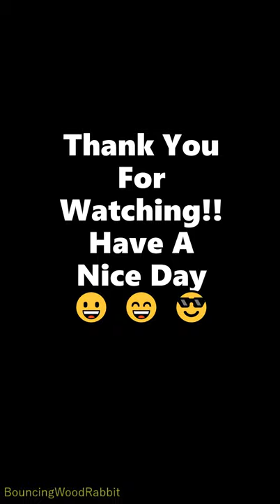1 HOUR JOIN ME VIEW DAWN to DAYBREAK I West View No Sun I விடியல் I Subuh ke Pagi Hari BouncingWoodR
1 Hour View Dawn to Daybreak with me in Scenic Kuala Lumpur.

Our balcony is facing The West Direction. So instead of Sun we get to witness the very first rain cloud formation in the morning.

Morning Rainbow after Misty Rain I Rainbow Over The Train I காலையில் வானவில் I Pelangi Di Pagi Hari

ASMR I Afternoon City Traffic I White Noise I BGM I Focus I Work I Study I Bright Day I Clouds

Sparrows And Friends Having Breakfast I Birds I Burung Pipit  சிட்டுக்குருவி கம்பு பார்ட்டி Relaxing

Pigeons & Doves Feasting on White Millet I Wah! Merpati Makan Beratur I புறாக்களின் கம்பு மாநாடு!!

2 Hour No Audio Colourful Rainbow Stars 🌈⭐ I 4K Relaxing Screensaver I LiveWallpaper I ASMR FreeDown

1 hour 30 minute Traffic Sounds I White Noise I ASMR I Train I Birds I Night Sound I தூக்கம் வரவில்.

I hope this video about dawn, daybreak, traffic helps you to focus better while performing on study, work or any of your chosen activity of the day.

Stay Safe
Stay Joyful

Let's Bounce to Absolute Joy!!